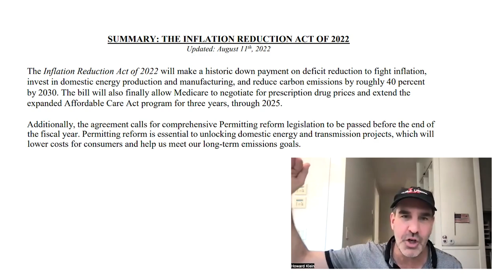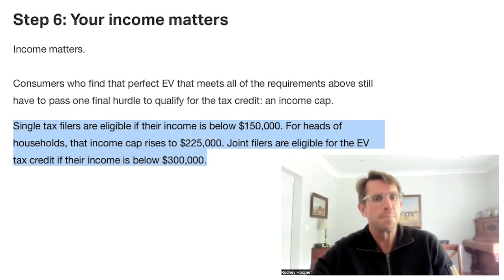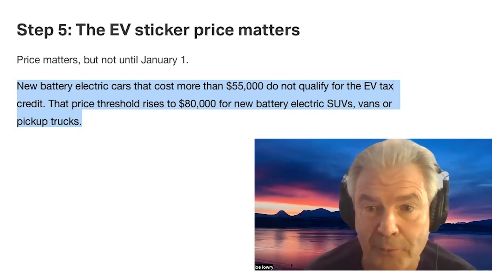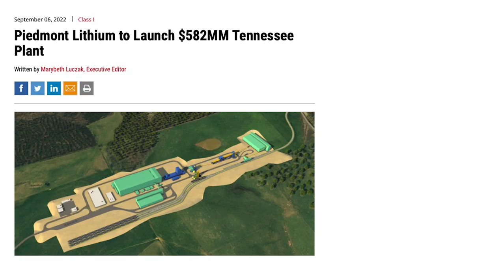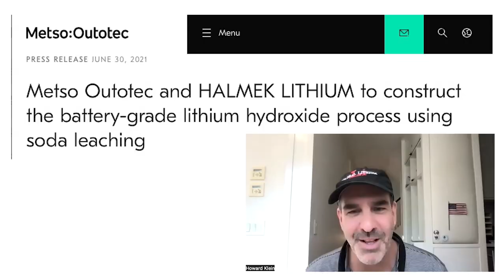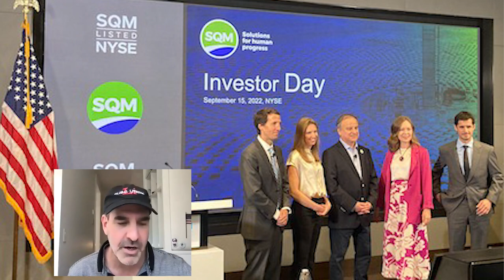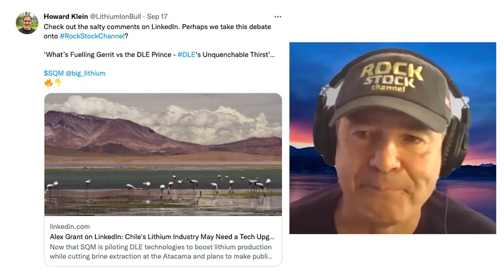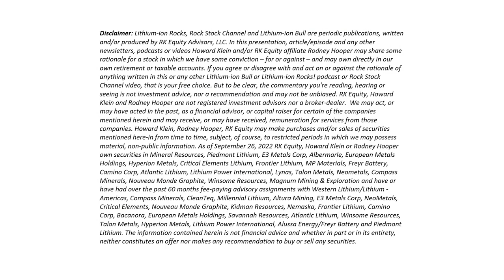E58: Global Lithium-ion Rocks! Part Two - Geopolitics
In part two of our collaboration with Mr. Lithium Joe Lowry, Global Lithium and Lithium Ion Rocks discuss Lithium geopolitics: secure, sustainable supply chain.

Keep an eye out for part 3, where we take a close look at corporate activity: M&A's, offtakes, incumbents and developers.

Index
00:00 - 08:20 Thoughts  on the inflation reduction act: Will it level the playing field? Can the USA be self-sufficient?
08:21 - 14:11 Is there a risk of demand destruction based on the high prices forecast?
14:12 - 18:05 China, Tesla and the raw materials shortage: a rounding error?
18:05 - 22:21 Shipping spodumene.
22:22 - 23:57 What's a short term and medium term solution to have conversion?
23:58 - 27:37 South American brine to hydroxide refining.
27:38 - end Thoughts on SQM's investor day.

And click the 'like' button and comment so we can improve our content going forward.

Follow Rodney and Howard on Twitter (@lithiumionbull @lithiumionrocks @RodneyHooper13) and on LinkedIn.

Welcome to Rock Stock Channel. Today we start a new series of individual short videos on raw materials companies that we think should benefit from the rising demand from electric vehicles, energy storage and other clean energy technologies.

No payment has been paid in connection with the preparation of this video and all Rodney’s comments and research are his own independent opinions. Please do your own independent research and read the disclaimer at the end of the video or on RK Equity’s